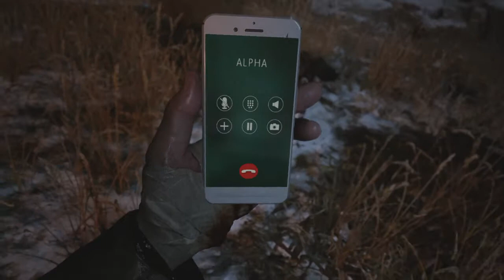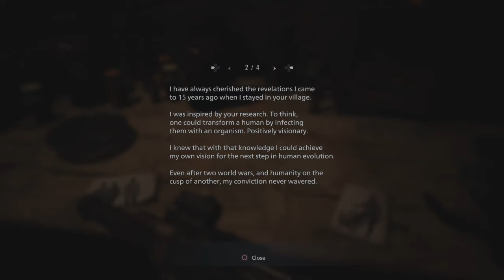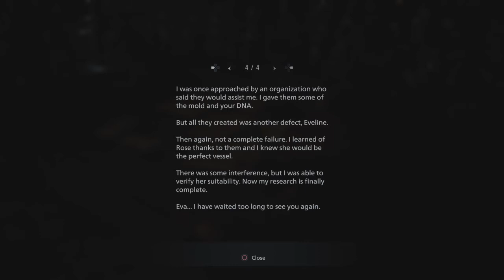Resident Evil Village Part 19